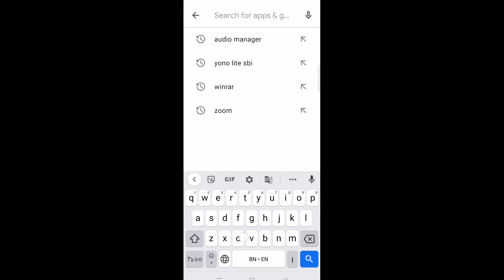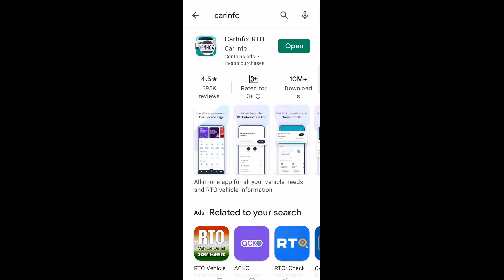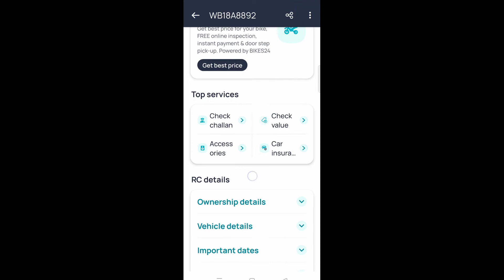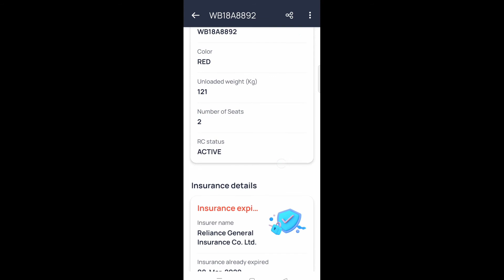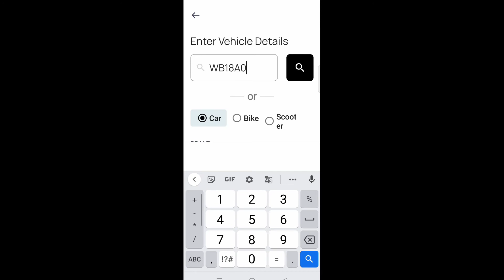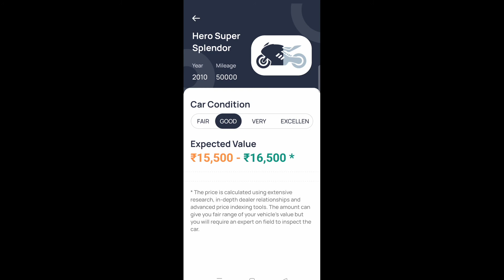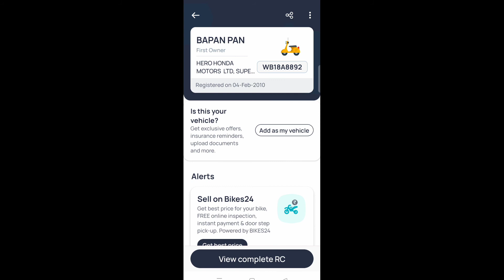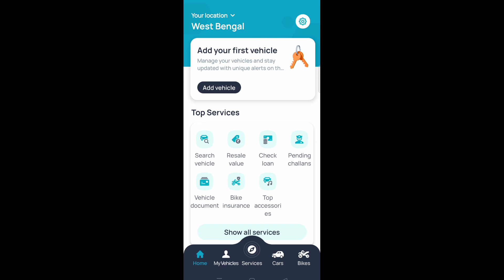How To Check Car Owner Details By Number Plate | কিভাবে গাড়ির সমস্ত তথ্য বের করবেন | Bpan Tech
friends do you know How To Check Owner Details By Number Plate Bengali.

How To Check Car Owner Details By Number Plate,
carinfo app kaise use kare,
number plate scanner app,
how to use carinfo app,
carinfo vehicle owner details,
carinfo app,
vehicle owner details by number plate,
vehicle details by number plate,
how to check owner details by number plate,
bike number plate scanner,
car number plate scanner,
अपने वाहन का चालान यहाँ चेक करे,
rto vehicle details,
check your vehicle invoice here,
check chalan,
check rc vahan information carinfo app,
chalan check kaise kre,
car info app android,
vahan challan check,
how to check vahan details online,
how to know vahan details,
vahan challan kaise check karen,
rto challan kaise check kare,
rto challan kaise dekhe,
rto challan check app,
challan kaise check karen,
pending challan kaise check karen
how to find vehicle and owner details by vehicle number,
rto vehicle owner details in bengali,
vehicle registration number check,
vehicle number se address,
vehicle registration number check wb,
vehiclesdetails,
new bike number plate process,
rto vehicle information bengali,
vehicle registration information,
rto number plate details,
rto driving test,
rto vehicle owner details,
rto car driving test,
vehicle owner information,
bike number details,
how to
how to check insurance details,
policy number kaise check kare,
how to check insurance of avehicle online,
vehicle insurance online,
how to check insurance details of vehicle,
how to check vehicle insurance details online bengali,
how to check bike insurance details,
tax policy check,
bike tax check,
bike insurance policy details,
bike & car insurance details check,
road tax check,
pollution check online,
insurance policy check,
gadi ke owner ka address kaise pta kare online,
gadi ke owner ka mobile number kaise pta kare,
gadi number se gadi ke malik ka address kaise pta kare,
gadi number se gadi ke malik ka mobile number kaise pta kare,
how to check bike owner address by bike number,
how to check vehicle owner name by number,
how to find vehicle owner mobile number online,
how to get bike owner address by number,
how to know owner name by vehicle number,
কিভাবে গাড়ির সমস্ত তথ্য বের করবেন,
কার বা বাইক এর ডিটেলস তথ্য,
কার ইনফো অ্যাপস,
গাড়ির মালিক কে,
কিভাবে গাড়ির সমস্ত তথ্য জানা যায়,